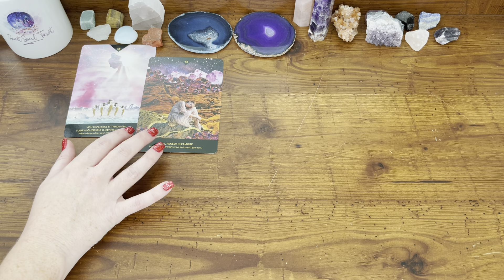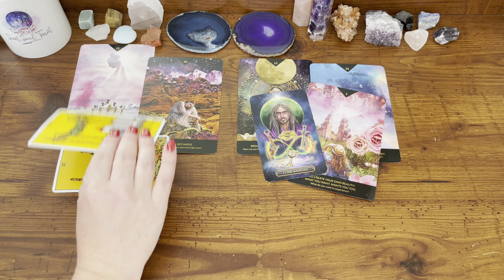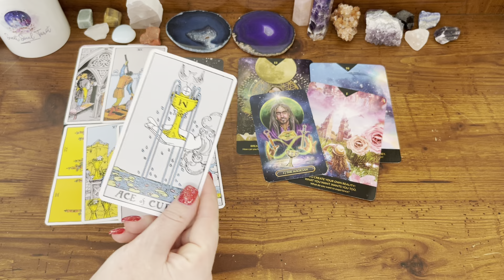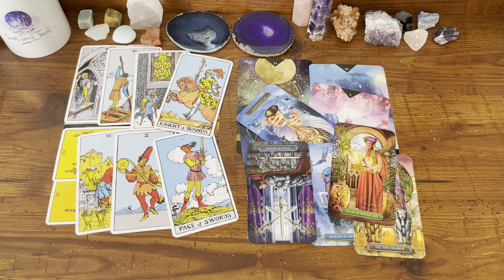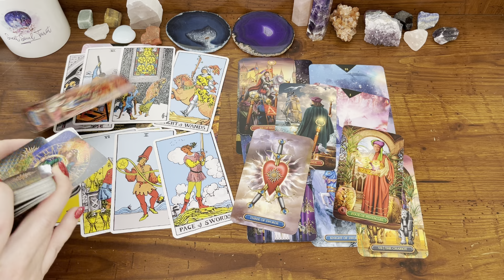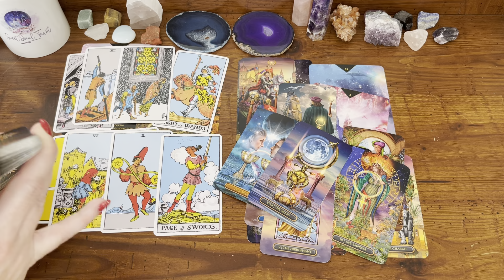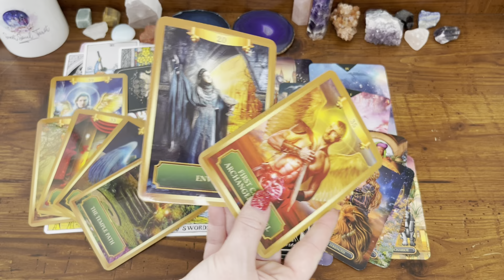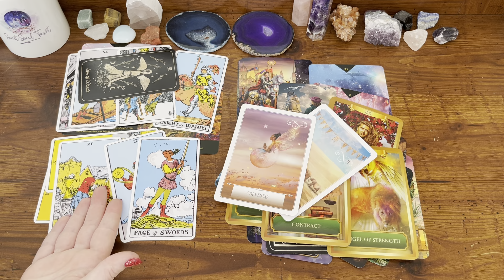Pisces ✨ 2023 - What’s coming in for the next year..So much that’s unseen & so much happiness!!!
TRY KEEN! Get your first 10 minutes for ONLY $1.99 by using the link listed below for you!!

💥TAROT CARDS💥
💥LOVE ORACLES💥
💥ORACLE DECKS💥
2nd Edition - Messages from the Divine Oracle Deck (*Etsy*)